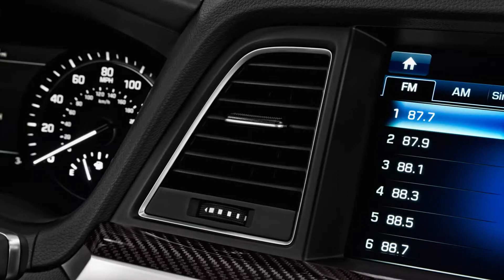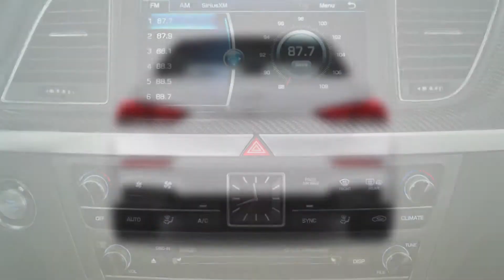2019 Genesis G80 Sport Sedan Video Review - izmocars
The new 3.8 sports package from Genesis, the 2019 Genesis G80 Sport Sedan is the part of the first G80 generation. It comes with a big 8-inch touchscreen infotainment system. And the Genesis G80 sport sedan has impressive blend of power, performance and refinement with its Powerful V8 engine. Even the interior is spacious, but the rear headroom is a little tight. Its cost is less than other rival Sedans.\

Check out 2019 Genesis G80 Sport Sedan Video Review, Test Drive, Configuration, Photos, Reviews, specs, prices, performance and compare with similar cars.